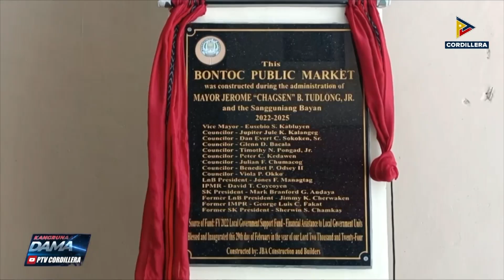Rehabilitated municipal market iti Bontoc, naipaiman kadagiti vendor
KangrunaanADamag | Rehabilitated municipal market iti Bontoc, naipaiman kadagiti vendor